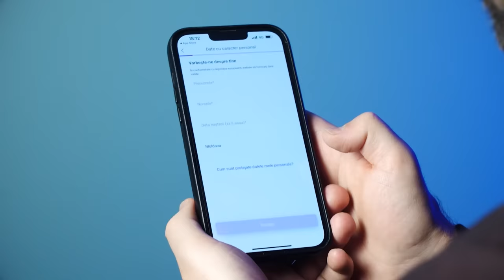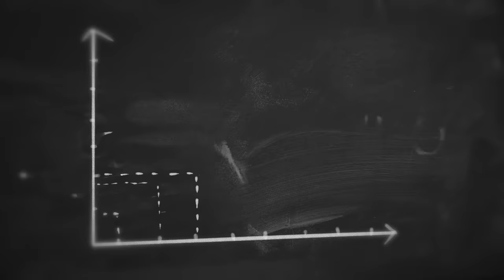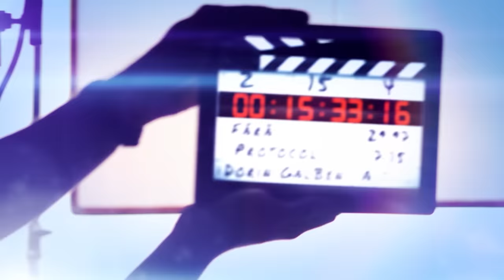Larisa Busuioc - abandonată la maternitate, căsătoria cu Dorin Damir, nașul Plahotniuc și trădări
*Transferuri rapide și profitabile din Europa în Moldova cu Profee. Detalii aici

*ICAM - lider în producerea mobilei capitonate și mobilă corp în Moldova. Detalii pe
*Cele mai bune oferte la Internet și televiziune le găsești la Starnet. Detalii pe

Te invit să vizionezi un interviu fărăprotocol cu interpreta Larisa Busuioc, care este și soția omului de afaceri Dorin Damir. Am vorbit despre cum a fost abandonată la maternitate și adoptată, parcursul în muzică, afacerile legate de Japonia și cum se înțelege cu fiica sa vitregă - Gabriela Damir. Larisa a povestit despre relațiile cu nașii Vlad Plahotniuc și fosta lui soție, perchezițiile de acasă, reținerea soțului și în ce și-a găsit liniștea.

Rezumat:
0:00 Intro
1:00 Advertising
1:24 Cine este invitata și ce scria presa despre familia ei
3:56 Abandonată la maternitate și adoptată la o săptămână
8:27 (P) Cu Profee transferi ușor și sigur bani din Europa în Moldova
10:46 Cum a aflat că a fost adoptată
14:04 De ce nu a vorbit cu părinții adoptivi despre asta
21:47 Părerea despre părinții care rămân împreună doar din cauza copiilor
23:39 Cum și-a găsit mama biologică și comunicarea cu ea
35:13 Parcursul în muzică
42:07 Decizia de a deschide agenție de turism
45:28 Planuri de viitor după întâlnirea cu un clarvăzător
47:40 Relația toxică ce a durat mai mulți ani
51:14 Cum s-a cunoscut cu Dorin Damir când el era încă însurat
56:23 Relația cu fosta soție a lui Dorin Damir
57:48 Căsătoria și apariția gemenilor prin fertilizare in vitro
1:11:28 Depresia care îi provoca gânduri negre
1:15:02 Relația cu fiica vitregă, Gabriela Damir, și cu soțul ei, Roman Burlaca
1:19:40 Cum Vlad Plahotniuc a devenit nașul ei și al lui Dorin
1:29:25 Au avut Plahotniuc și Damir afaceri împreună?
1:33:05 Acuzațiile la adresa lui Dorin Damir, perchezițiile și reținerea
1:37:09 Avea Dorin Damir un al doilea pașaport și a făcut contrabandă cu anabolizante?
1:41:44 Dorin Damir gestionează afacerile de aici ale lui Plahotniuc?
1:44:07 Latura spirituală, meditații, yoga și retreat în Bali
1:52:14 De ce soțiile bărbaților influenți deseori apelează la spiritualitate?
1:55:41 Întreb pentru un prieten (destin, Dumnezeu, importanța banilor, trădări, răutate, ce contează în viață...)